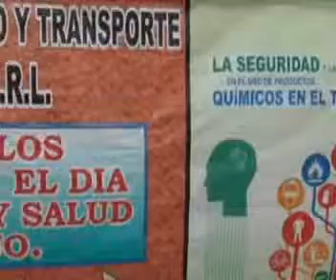spot promoción entrevista en radio el puerto señor humberto villanueva